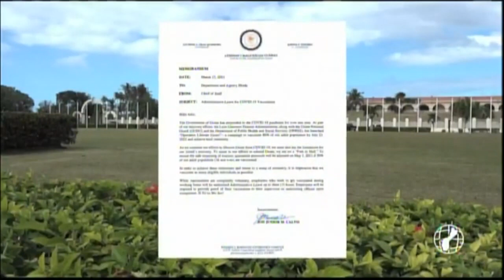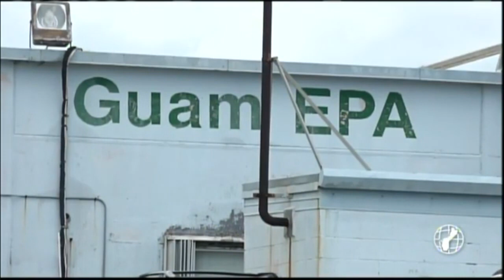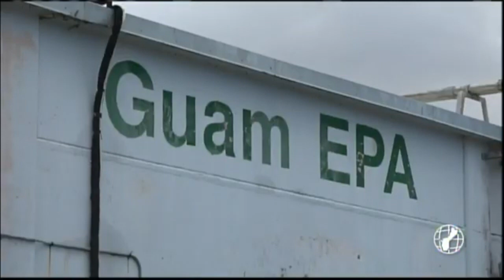CHamoru News Update: March 24, 2021